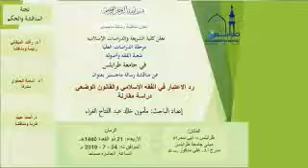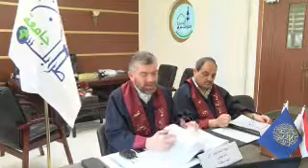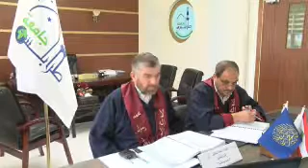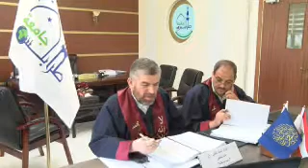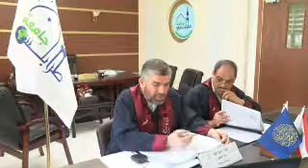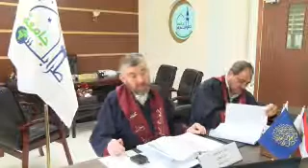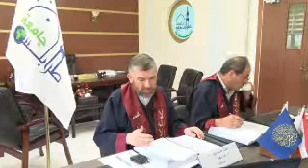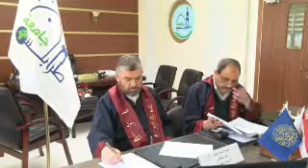مناقشة الطالب مأمون الغراء